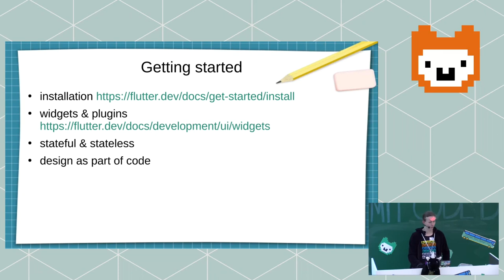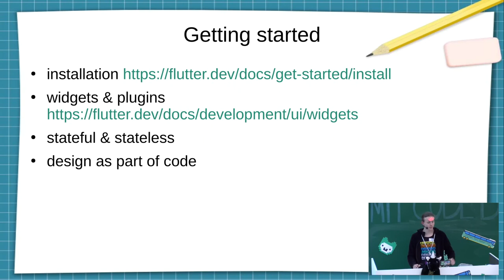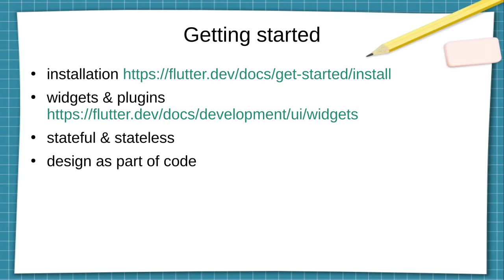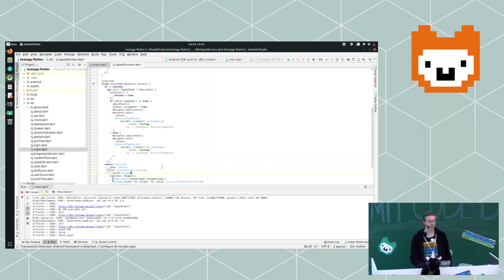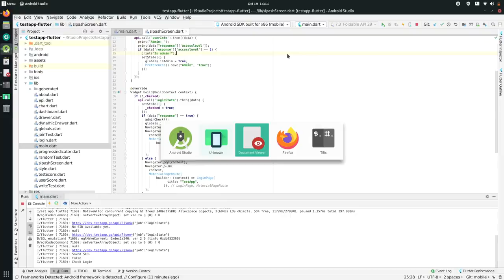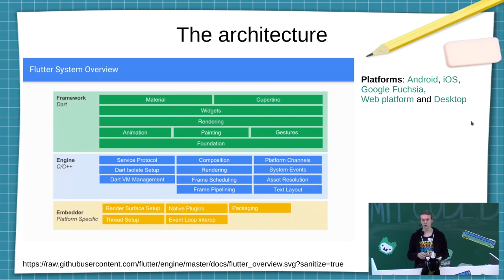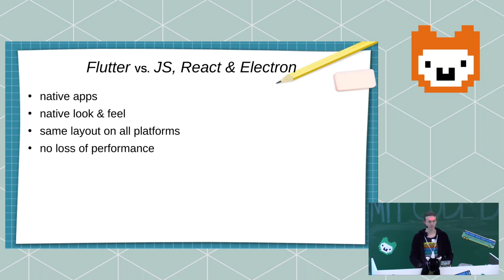Jasper: Cross-Plattformen mit flutter (Lightning Talk Jugend hackt Heidelberg 2019)